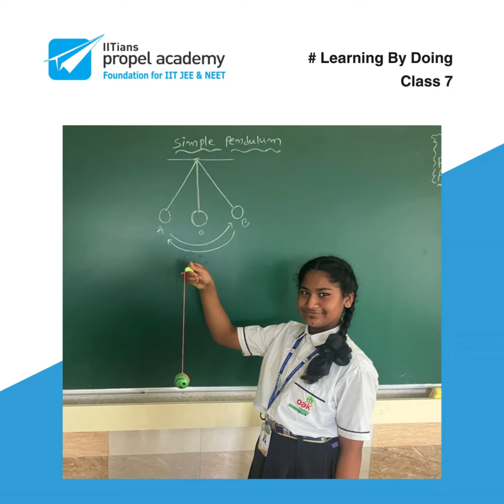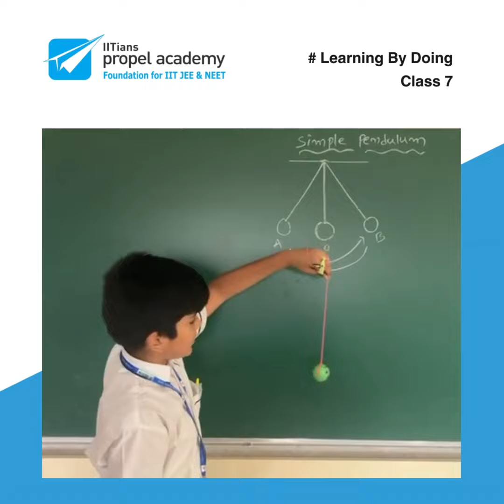Oak Valley School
Physics lab activity " Simple Pendulum " by Grade 7C (IIT)